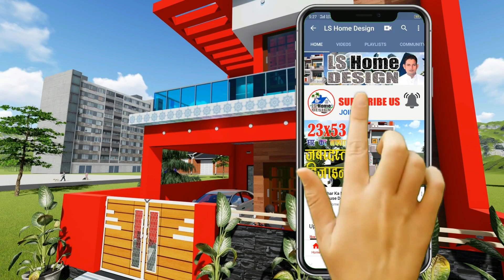Stainless Steel Gate || Plywood Doors 🚪 Front gate design || Main Gate Design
अगर आप कंप्यूटर के किसी भी 3D सॉफ्टवेयर को सीखना चाहते हैं, तो आप हमारे चैनल की Playlist में जाकर उस Software के वीडियो Tutorials देख सकते हैं और फ्री में सिख सकते हैं।
Stainless Steel Gate
Plywood Doors
Front gate design